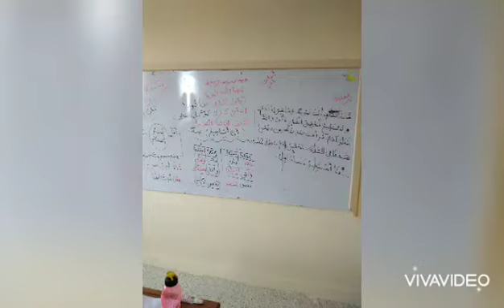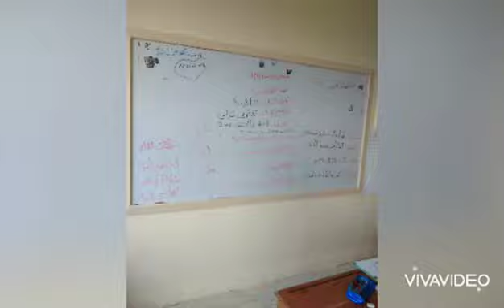الصف الثاني الإبتدائي سمر علي